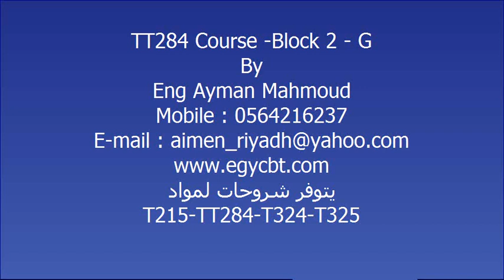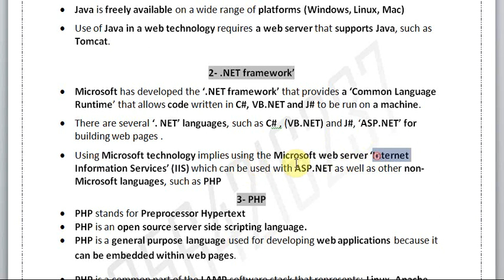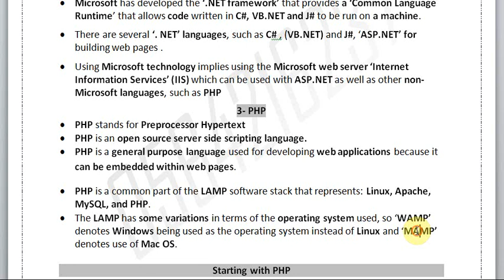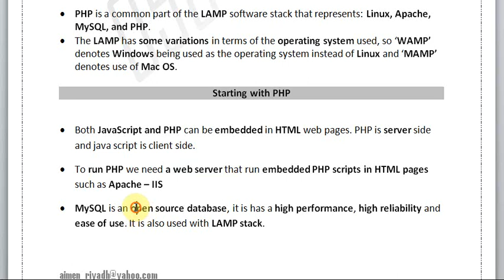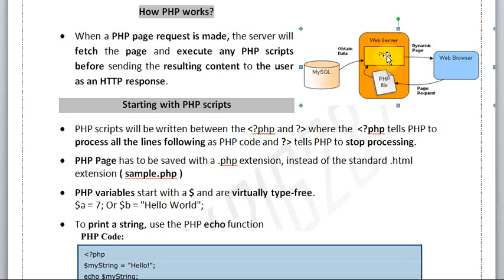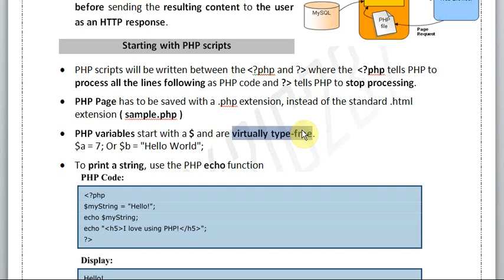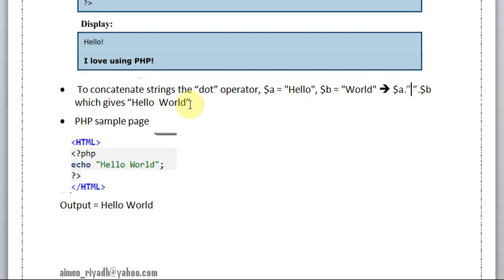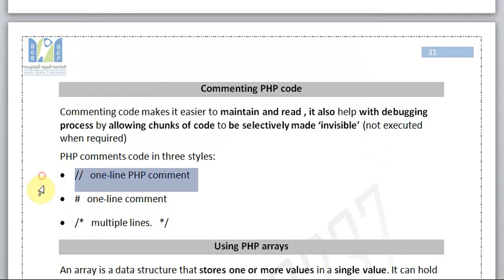TT284 Block 2 Part G page 29 31